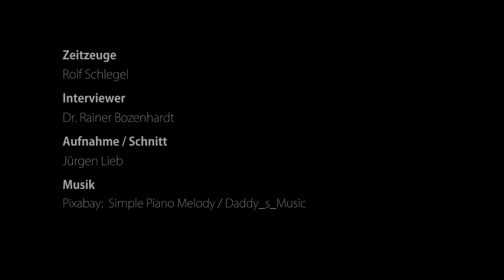Der ehemalige Stettener Ochsenwirt - Geschichte und Geschichten aus Kernen (Teil 1)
Die Geschichte des Restaurants "Zum Ochsen" wurde von Herrn Rolf Schlegel in einem dreiteiligen Video des Heimatvereins Kernen im Februar 2024 erzählt.

Teil 1 befasst sich mit der Geschichte des Gasthofes ab dem Kauf 1905 durch Ernst Schlegel sowie mit der Entwicklung bis zur Blüte als "Institution" in Stetten. Die Metzgerei und der Bau der Gästehäuser werden erwähnt wie auch die vielen prominenten Gäste. Herr Schlegel erläutert den Verkauf des Hauses 2016.